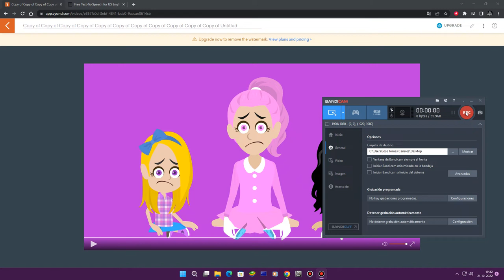Sorry For Not Unload Videos